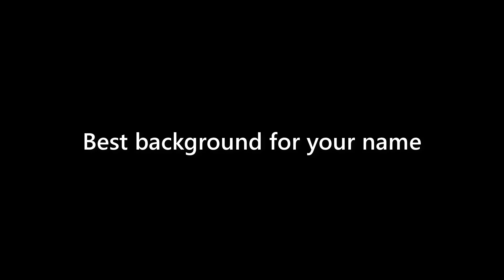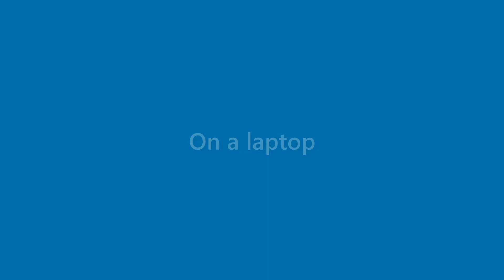Maryann Montgomery - appearance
Name Look - Maryann Montgomery - appearance. In this video we present "Maryann Montgomery" name look and feel in various scenarios.
This video will cover:
How does "Maryann Montgomery" look as a personal letterhead?
How does "Maryann Montgomery" look on a business card?
How does "Maryann Montgomery" look on a computer/laptop screen?
How does "Maryann Montgomery" look with different background colors?
How does "Maryann Montgomery" look with various fonts?